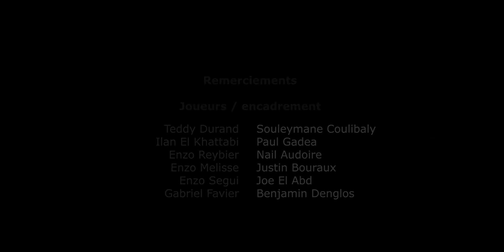USO x FORCE XV : 2 noms, 1 seule passion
Mise en scène d'un joueur en parallèle d'un supporter d'Oyonnax, afin de mettre en exergue les valeurs communes qui unit ces 2 personnes au même titre que la marque et le club.